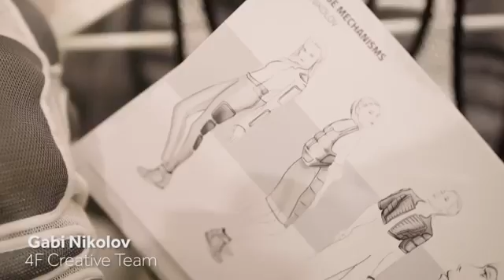4F Tarnowskie Góry toursport.pl - Nowa Kolekcja 4F 2016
4F Tarnowskie Góry toursport.pl - Nowa Kolekcja 4F 2016